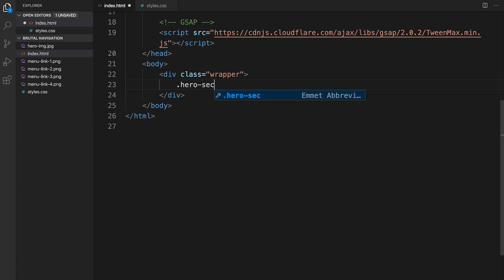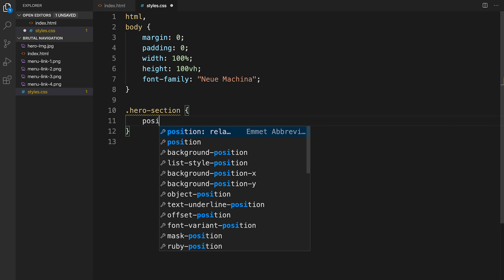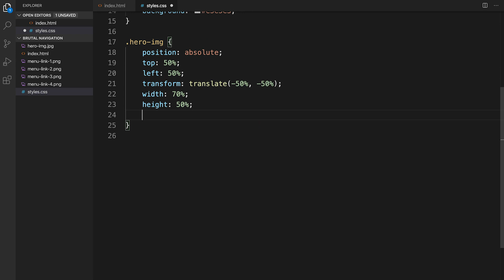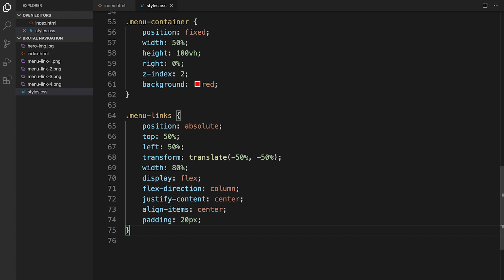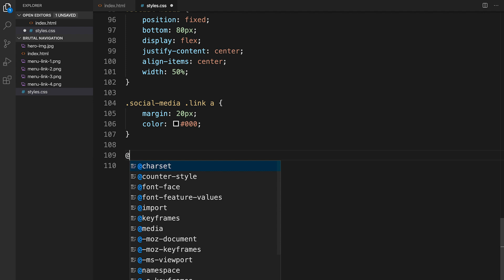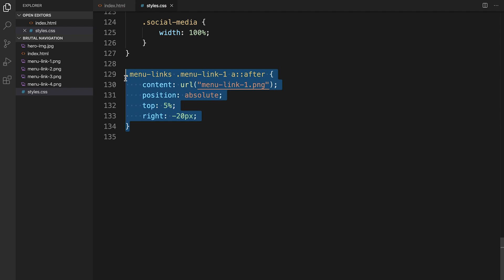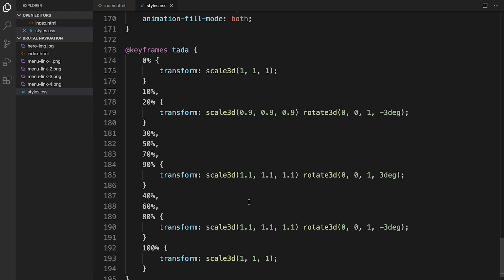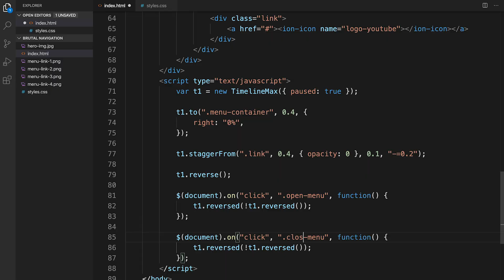Responsive Animated Navigation | HTML, CSS & GSAP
While looking for the current trends in web design, I was landed upon one website which was having navigation something like this. I used a little bit of Greensock (just for that toggle and stagger animations). I hope you find it helpful.

Chat with me and others.

If you liked the music, check out and follow my playlist on Spotify